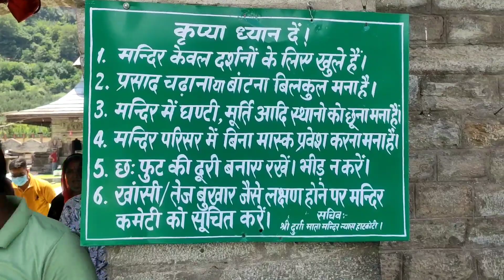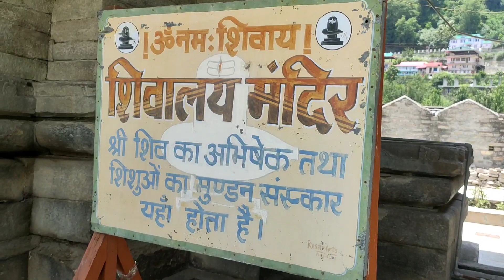hatkoti temple vlog || prahari lifestyle vlog || nati series vlogs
Discription.

Hatkoti temple vlog.
So friends is video me humne himachal ke ek bhaut prasidh mandir hatkoti temple ke bare me btaya hai agar video achi lge to like jarur kare